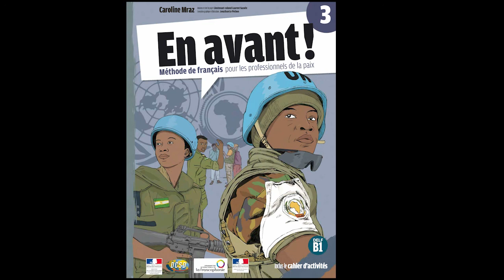OIF Tome 3 Manuel d'apprenant Cahier d'activité 004 Activite 01 page 215